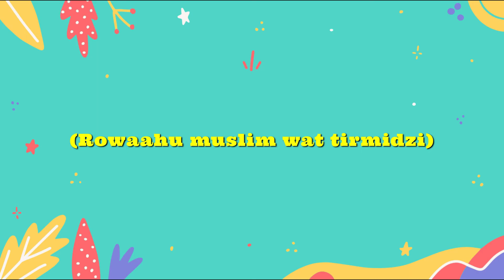Materi 16 Al-Qur'an Hadits | Kelas 3 | SD Daar el-Salam | Menghafal Hadits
Menghafal hadits "Merasakan manisnya iman"